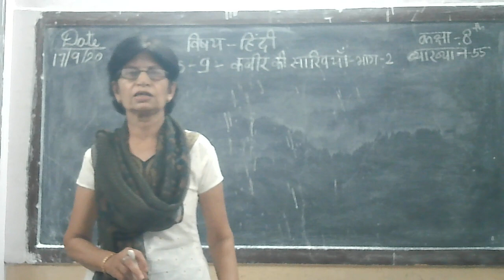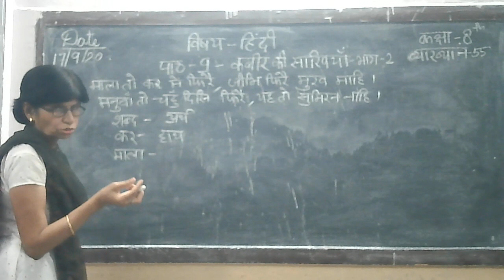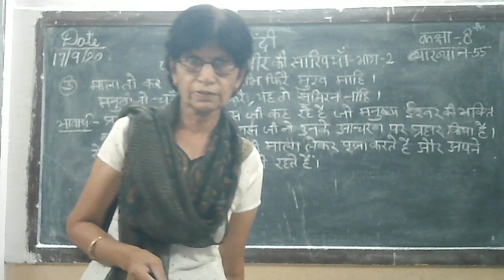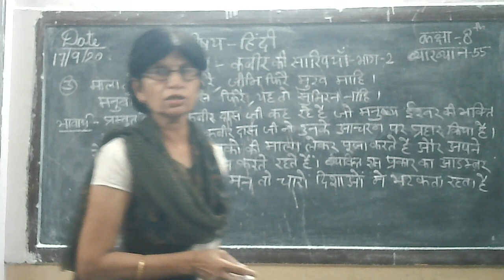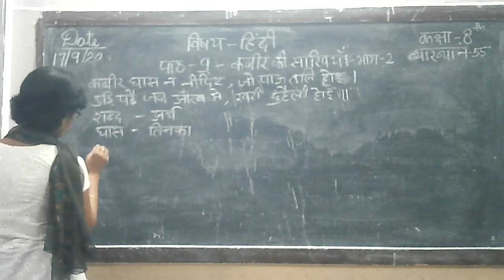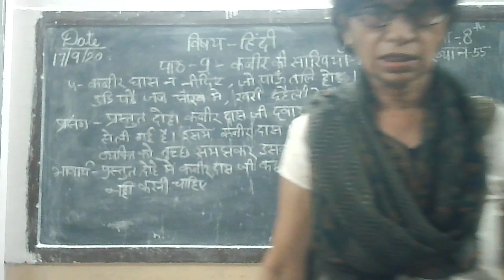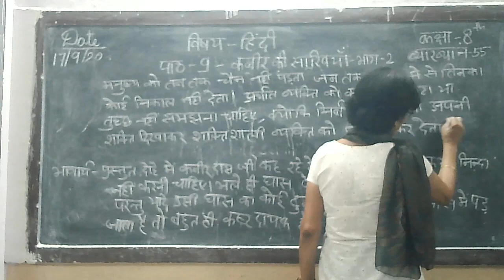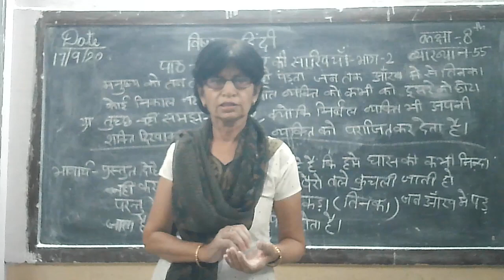8 class Hindi video topic on पाठ- 9 कबीर की साखियाँ (भाग 2)